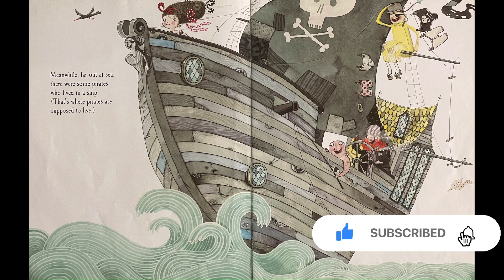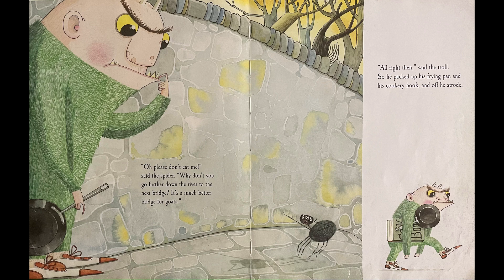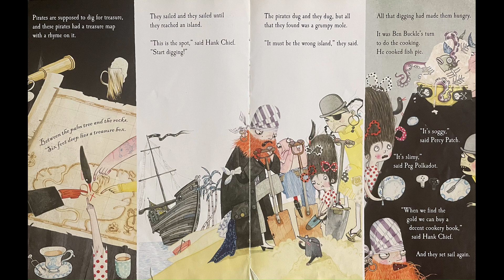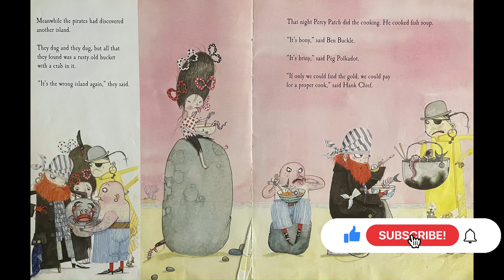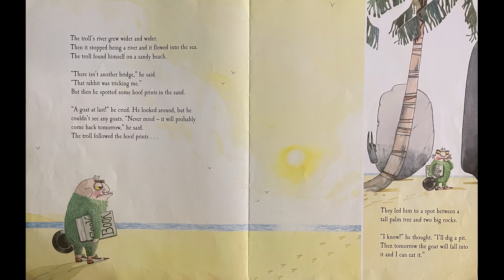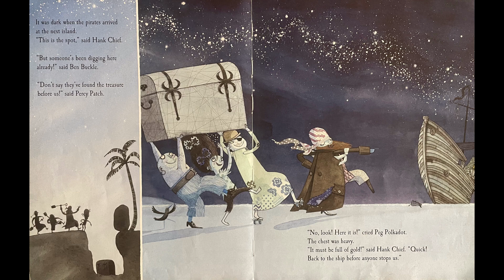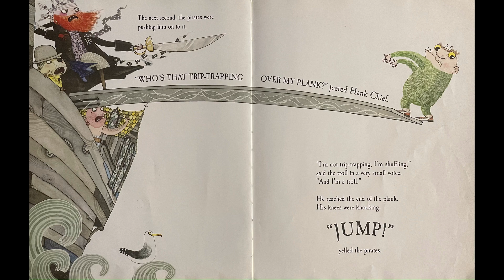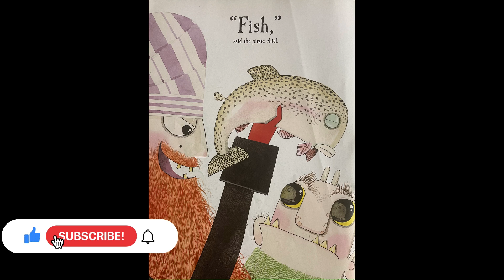The Troll (Julia Donaldson) - Daily Read Aloud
The Troll

Check out other compilation stories at Daddy Read Aloud Compilations: @Daddy Read Aloud Compilations